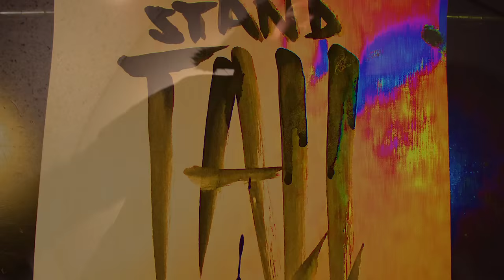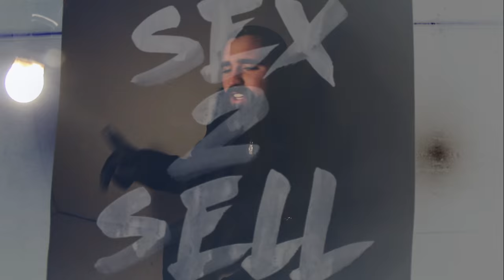Countz - Heads High (Music Video) ETV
Countz - Heads High (Music Video)
Filmed by Emmet Alcatraz. Edited by Jake Jones. Josh Richards NA art.
Twenty Two Design.
Published by ETV.

Connect